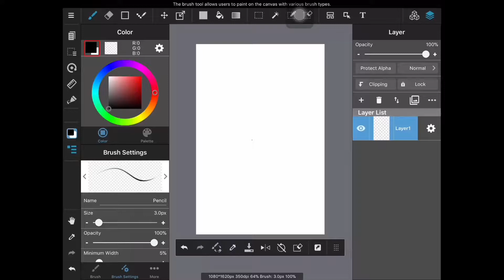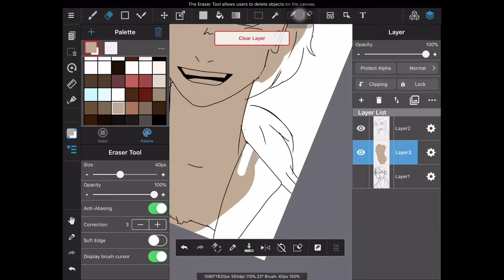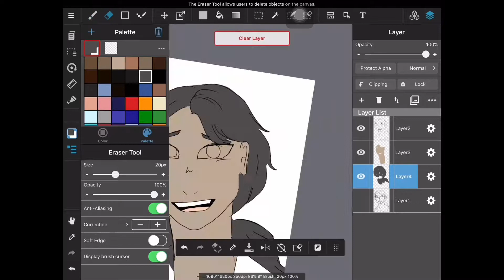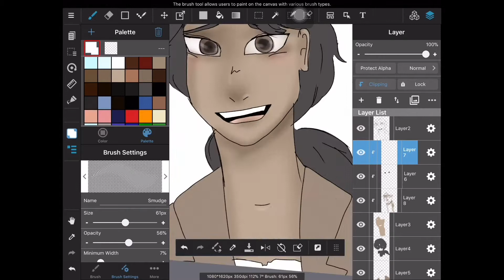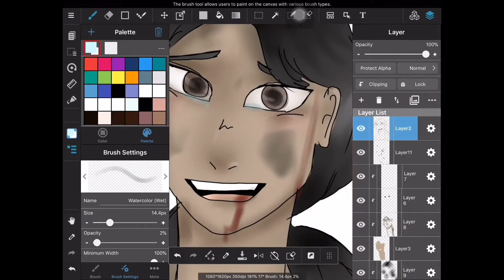A Little Fall Of Rain | Speedpaint